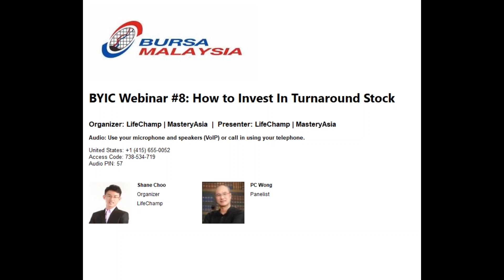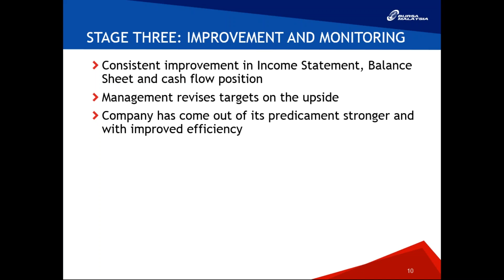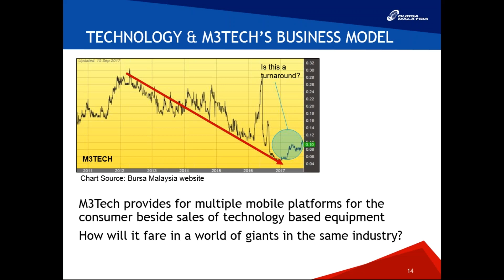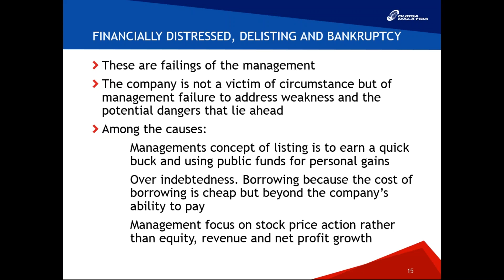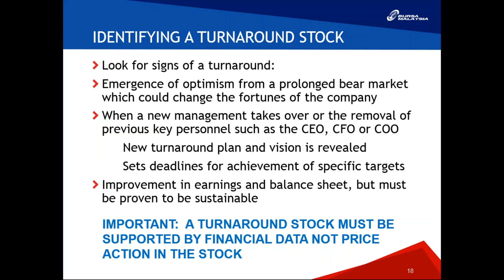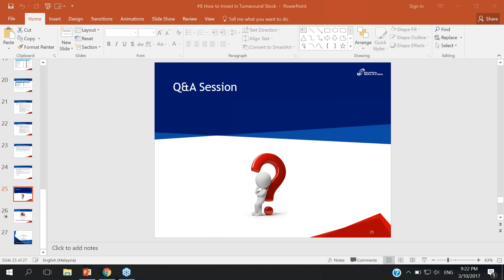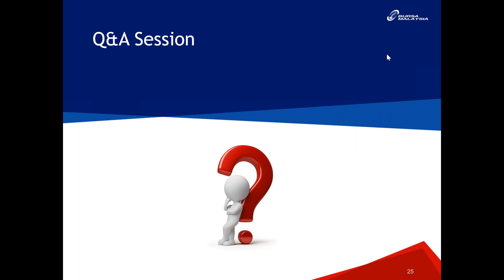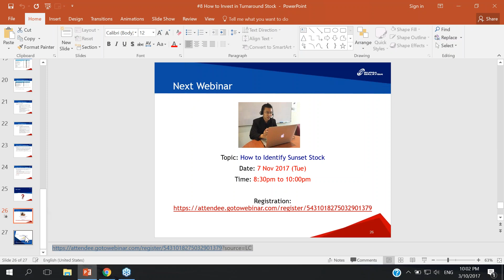How to Invest In Turnaround Stock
This webinar will teach you the process of looking for investment opportunities in down-and-out companies that are poised to rebound.

During this webinar, you will:
 Understand the characteristics of turnaround stocks
 Learn the risks and rewards of investing in turnaround stocks
 Learn to identify turnaround stocks
 Learn to select those with the best possible chance of survival

This webinar is conducted by Mr. PC Wong. Mr. Wong is a full-time investor with 26 years of investing experience in Bursa Malaysia, as well as foreign shares markets. He is the author of the book “Invest In Foreign Shares!”. The book reached Popular’s top 10 bestseller in August 2014. His area of expertise include Financial Analysis (Stocks and REITs) and Portfolio Management across broad spectrum of sectors.

Prior to being a full-time investor, he had extensive working experience with several public listed and multinational companies including Genting Malaysia, Parkson Group, and HKC International.